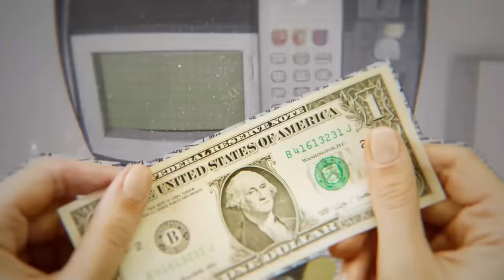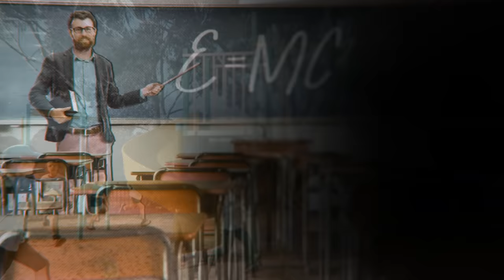1,000 Andhe Logo Ne Pehli Baar Dekha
1,000 Blind People See For The First Time